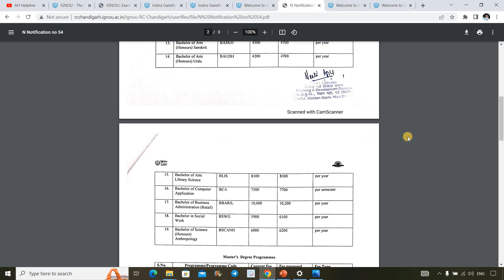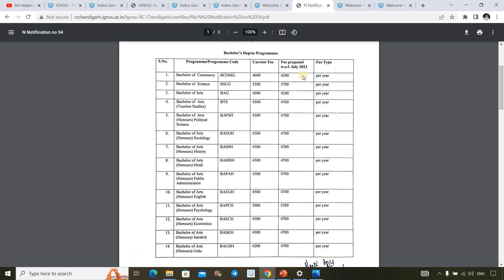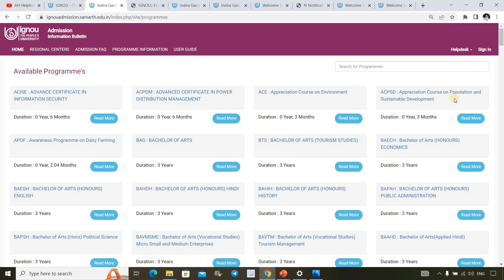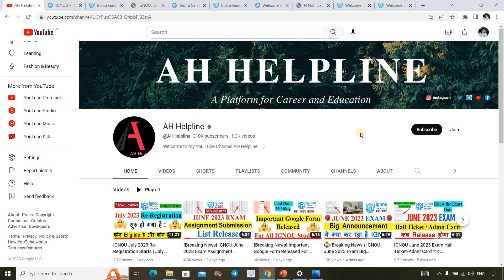{Breaking News } IGNOU ने फिरसे Fees increased कर दिया है !! Bad News For New Students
IGNOU has Decided to increased Fees From July 2023 Admission Cycle for 44 Programs of Bachelor's Degree & Master's Degree...Detail Notification Link Given Below...